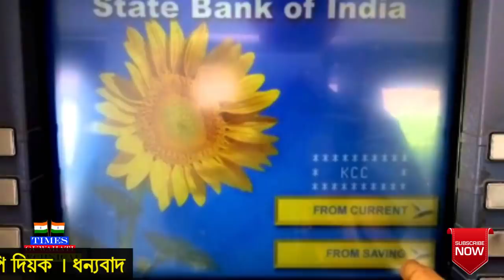Withdraw money from ATM new rules : ATM machine : Tg technical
In this video i tell you . Bank changes ATM machine new system. Know more at this video :::::::::::::::::::::::::::::::::::::::::::::::::::::::::::::::::::::::::::::::::
Download Luka Bhaku App

We are a YouTube channel from Assam